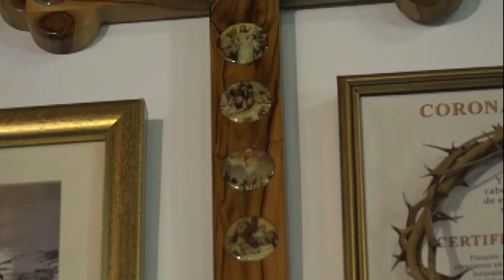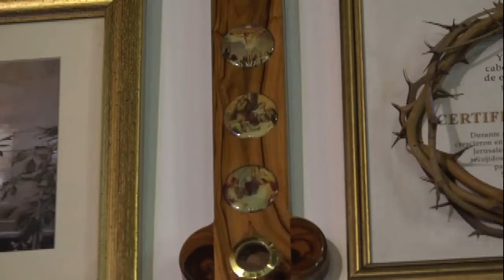SANTA EUCARISTÍA PBRO. JOHAN PACHECO (03/10/2019)